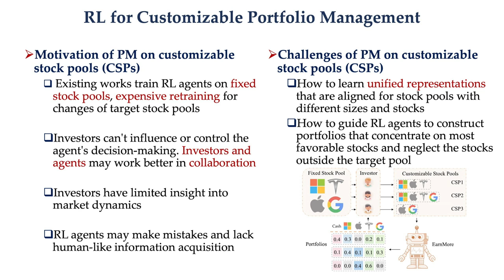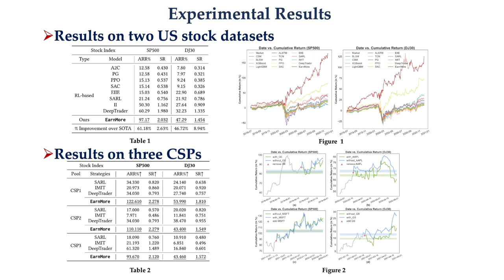[rfp1799] Reinforcement Learning with Maskable Stock Representation for Portfolio Management in Cust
"Reinforcement Learning with Maskable Stock Representation for Portfolio Management in Customizable Stock Pools

wentao zhang, Yilei Zhao, Shuo Sun, Jie Ying, Yonggang Xie, Zitao Song, Xinrun Wang, Bo An"